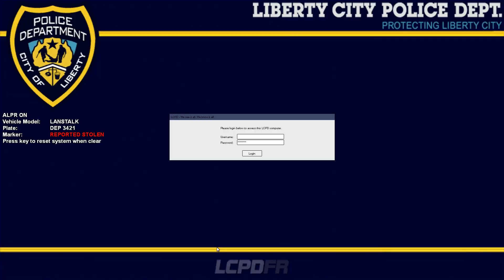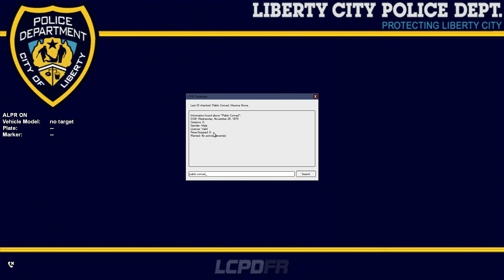LCPDFR #24 1.0 LAPD Patrol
LCPDFR 1.0  LAPD Patrol